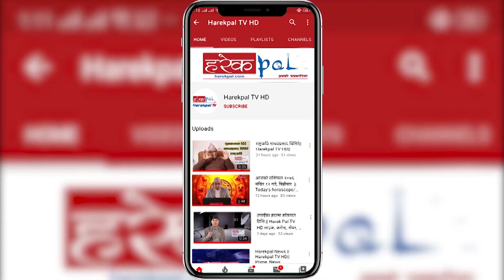केपी ओली संसद विघटन हुँदा कामचलाउ, पुनस्थापना पछि दह्रो l Subash Nemwang l Nekapa